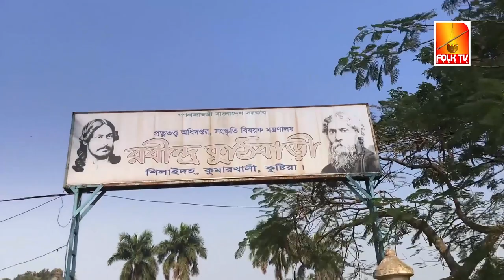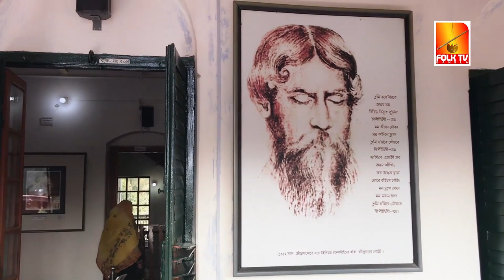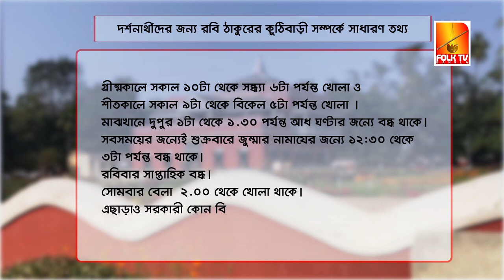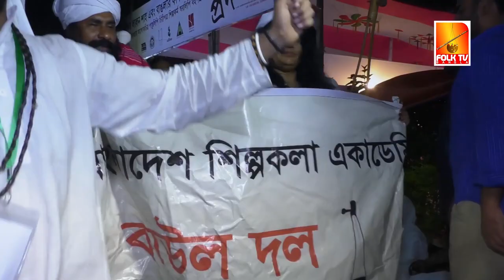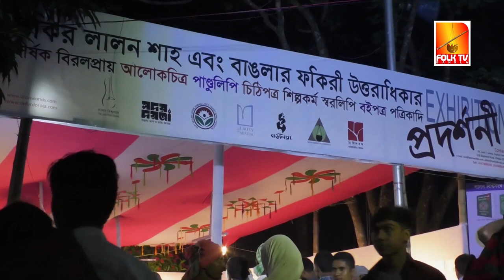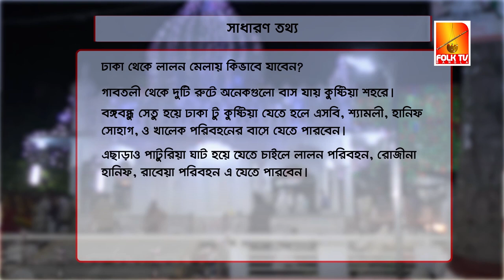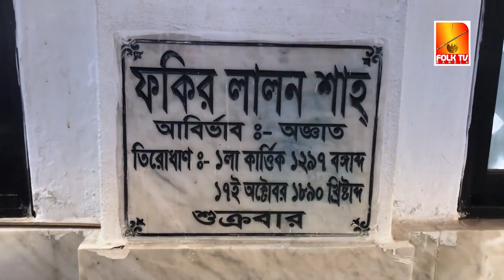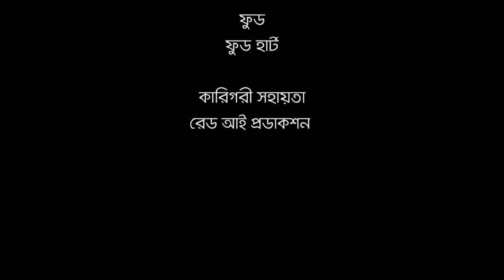রবি-লালনের কুষ্টিয়া | লালন মেলা | কুঠিবাড়ি | Lalon Mela | Kuthibari | Documentary Film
"Folk TV Bangla" Is A Channel Where We Present You Bangla Folk Songs. We Believe That Bangla Folk Song Is Our Soul. Folk Song Is Our Tradition. Our Focus On The Root Of Our Soul. That Is Why We Are Trying To Present You The Traditional Folk, Traditional Bangla Music, Bangla Folk Songs And Bangla New Songs. We Wish We Can Go Back You In The Root. Since the beginning of the world, there is widespread publicity of Bangladeshi Folk Music. Folk music of Bangladesh is more prosperous but newcomers cannot make a lot of space. Our Folk TV team has found the talent that artists, musicians, and lyricists are after neglecting.

Lalon Fokir
Lalon also known as Fakir Lalon Shah, Lalon Shah, Lalon Fakir or Mahatma Lalon (Bengali: লালন; c. 1772 – 17 October 1890; Bengali: 1 Kartik 1179) was a prominent Bengali philosopher, Baul saint, mystic, songwriter, social reformer and thinker from the Indian subcontinent. Regarded as an icon of Bengali culture, he inspired and influenced many poets, social and religious thinkers including Rabindranath Tagore, Kazi Nazrul Islam, and Allen Ginsberg although he "rejected all distinctions of caste and creed". Widely celebrated as an epitome of religious tolerance, he was also accused of heresy during his lifetime and after his death. In his songs, Lalon envisioned a society where all religions and beliefs would stay in harmony. He founded the institute known as Lalon Akhrah in Cheuriya, about 2 kilometres (1.2 mi) from Kushtia railway station. His disciples dwell mostly in Bangladesh and West Bengal. Every year on the occasion of his death anniversary, thousands of his disciples and followers assemble at Lalon Akhrah, and pay homage to him through celebration and discussion of his songs and philosophy for three days.

In 2004, Lalon was ranked number 12 in BBC's poll of the Greatest Bengali of all time.

Rabindranath Tagore
7 May 1861 – 7 August 1941), also known by his sobriquets Gurudev, Kabiguru, and Biswakabi, was a Bengali polymath, poet, musician, and artist from the Indian subcontinent. He reshaped Bengali literature and music, as well as Indian art with Contextual Modernism in the late 19th and early 20th centuries. Author of the "profoundly sensitive, fresh and beautiful verse" of Gitanjali,[5] he became in 1913 the first non-European to win the Nobel Prize in Literature. Tagore's poetic songs were viewed as spiritual and mercurial; however, his "elegant prose and magical poetry" remain largely unknown outside Bengal. He is sometimes referred to as "the Bard of Bengal"